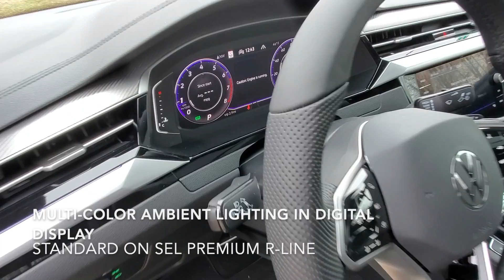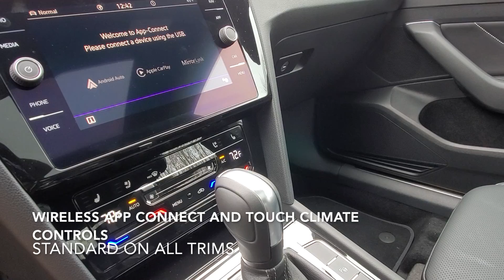Vehicle Walk Around Series: Arteon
This video shows a brief walkaround of the Arteon with some key features of many it has to offer!

Model Shown:  Arteon SEL Premium R-Line in Deep Black Pearl